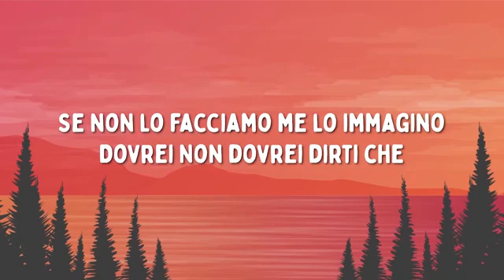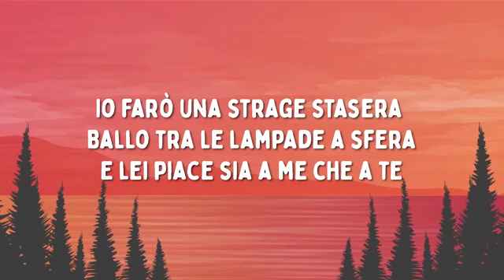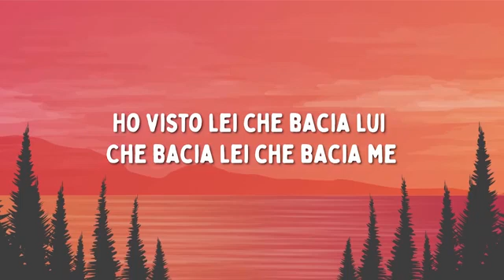MON AMOUR- ANNALISA